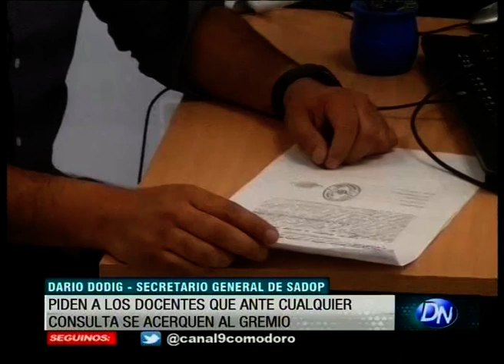Una buena noticia que marca precedentes